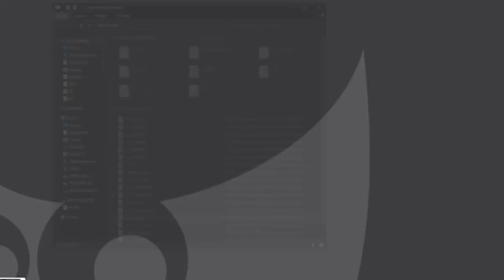J'ai photographié deux galaxies en collision ! - M51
Pour aujourd'hui, on s'attaque a une galaxie bien connue et très appréciée : M51 ou la galaxie du Tourbillon

C'est un très bon objet pour débuter l'astronomie, car il est facile à trouver et plutôt brillant, mais mon objectif, c'est de sortir les détails les plus sombres de la galaxie !

Bon il faut dire, elle va m'en faire voir de toutes les couleurs et entre les problèmes de collimation et le vent, je n'ai pas eu l'image parfaite que j'esperais.. Il y a pas mal de détails sur celle que j'ai pu obtenir, mais ce n'est que partie remise, et je garde cet objectif en tête.

Si vous voulez simple apprendre a photographier cette galaxie et voir ce que ça donne, vous aurez toutes les infos dans cette vidéo ^^

A plus ;)

La video de nico sur la collimation :

0:00 INTRO
1:42 BLABLA TECHNIQUE
8:07 TIME LAPS
9:31 RESUME
10:54 IMAGE